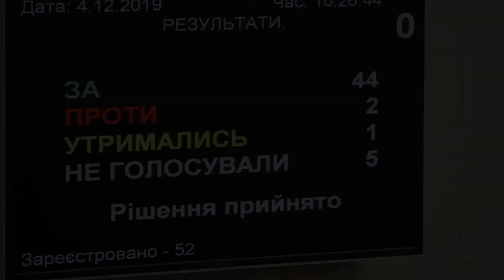Філатов: Згортання прав місцевого самоврядування ми відчули на конкретних цифрах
Бюджет Дніпра на 2020 рік, який ухвалили під час чергової сесії міської ради 4 грудня, становитиме 13 млрд грн. Це на 2 млрд грн менше, ніж цьогорічний кошторис. Це сталося через скорочення трансфертів із центрального бюджету, яке виникло під час ухвалення державного кошторису на 2020 рік.

«Ми (разом із Асоціацією міст України – ред.) неодноразово були в Кабінеті Міністрів, зустрічалися з бюджетним комітетом Верховної Ради, парламентарями. Були загальні розмови про те, що в країні буде фіналізована реформа децентралізації, та фактично йде згортання прав місцевого самоврядування. Це згортання прав місцевого самоврядування ми сьогодні відчули, зокрема, на конкретних цифрах», – сказав Борис Філатов під час брифінгу за підсумками сесії 4 грудня.

За його словами, Дніпро, як і інші українські міста, зіткнеться, зокрема, з недостатністю субвенції на медичну галузь. «Ми не розуміємо: після закінчення першого кварталу 2020 року, де нам шукати ще від 800 млн до 1 млрд грн на фінансування медицини. Крім цього, невирішеним залишається питання з підвищенням зарплат вчителям», - зауважив Філатов.

Крім цього, транспортна галузь Дніпра наступного року отримає 1,1 млрд грн. «При цьому досі не ухвалено рішення, що робитимемо з тролейбусом на житломасив Перемога-6. Якщо ми розуміємо, що хоч якось знайдемо ресурси на запуск електробаса на житломасив Придніпровськ, то на Перемогу-6 – там треба встановлювати тягову підстанцію, котра коштує близько 100 млн грн. У нас просто немає на це коштів в умовах скорочення бюджету міста», – додав міський голова Дніпра.